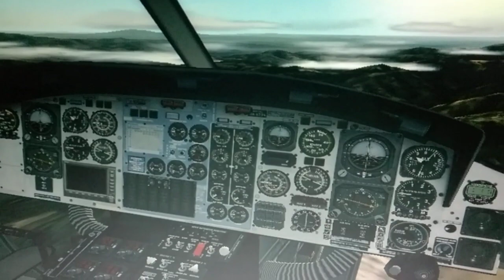Helicóptero Bell 412 sobrevolando Charallave Venezuela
FS2004, desde una laptop con poca calidad gráfica. Grabado directo de la pantalla con un celular. Helicoptero para FS9 de HoverControl, texturas editadas por mi YV-7998 volando por VATSIM online